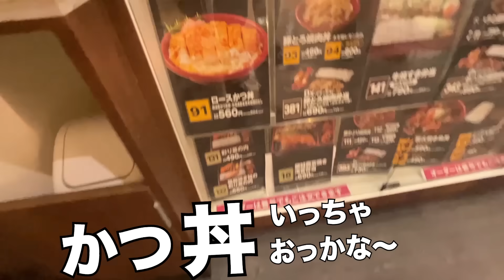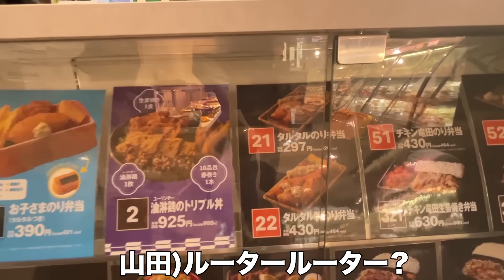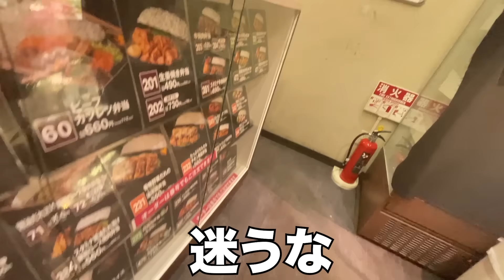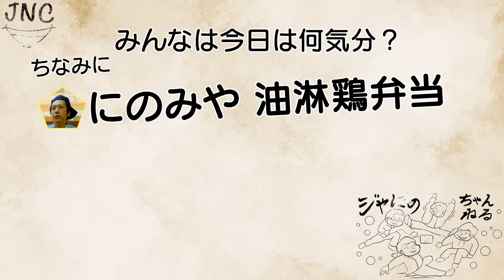#234【朝メシ!!】朝メシだよね…?って確認したくなった日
山田さん、誕生日おめでとうございました😴
皆さんもいろいろな所で祝ってくれた事と思います🎶
凄いなぁ。山田が30歳か。。。。
時の流れは速く感じるぜぇ🦥